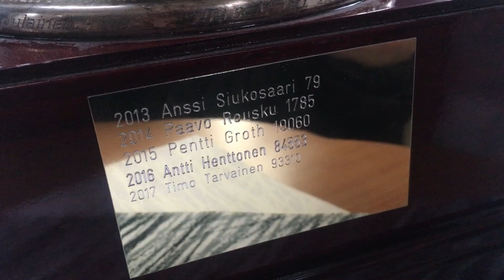Timo Tarvainen, mikä on leirintämatkailussa parasta?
Porilainen Timo Tarvainen nimitettiin Vuoden karavaanariksi Caravan Show -messutapahtumassa Turussa. Hänet tunnetaan alan piireissä muun muassa ahkerana järjestömiehenä, hyvänä puhujana, hyperaktiivisena somettajana ja värikkäänä persoonana.